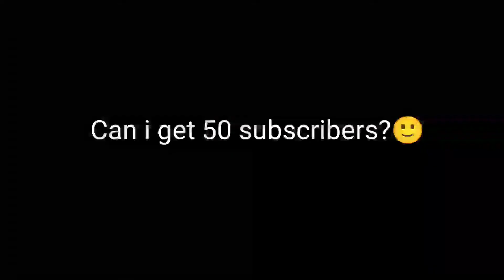How to do hunter cave|| Doing hunter cave || Ark mobile || solo series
This is gameplay video of ark mobile

ark mobile
solo series
cave explore
hunter cave